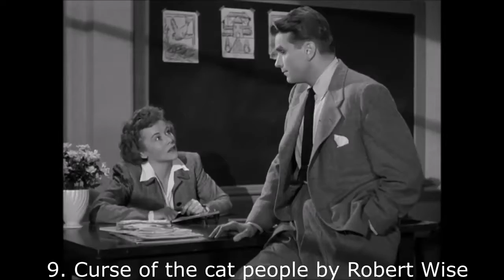Best films 1944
10. At land by Maya Dern
9. Curse of the cat people by Robert Wise
8. Maria candelaria by Emilio Fernandez
7. Double indemnity by Billy WIlder
6. The miracle of morgans creek by Preston Sturges
5. Lifeboat by Alfred Hitchcock
4. Laura by Otto Preminger
3. A canterbury tale by Michael Powell
2. To have and have not by Howard Hawks
1. Ivan the terrible by Sergei Eisenstein